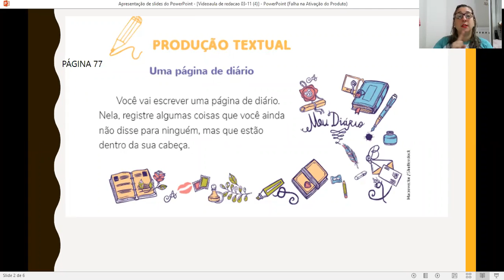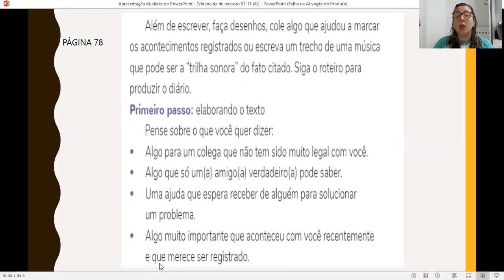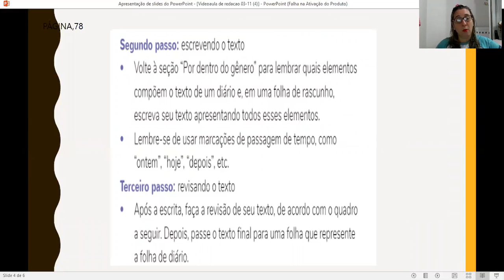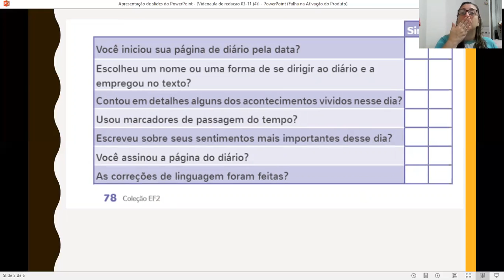2º ano 1 Redação Carla aula 25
4º bimestre